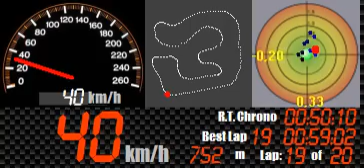Raceland čas-Race chrono